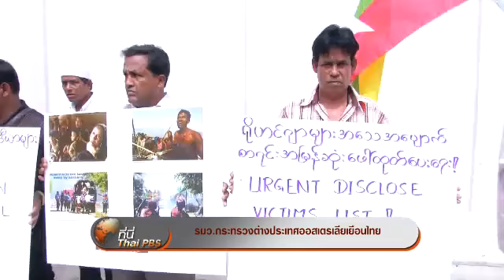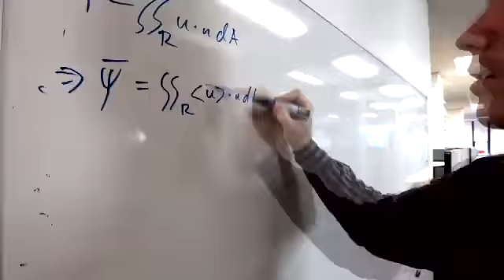รมว.ต่างประเทศออสเตรเลีย